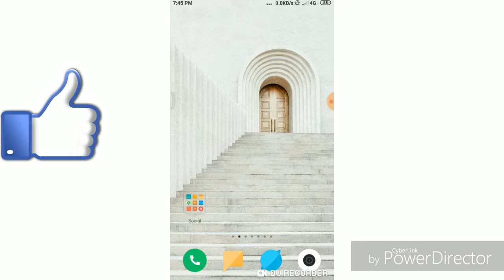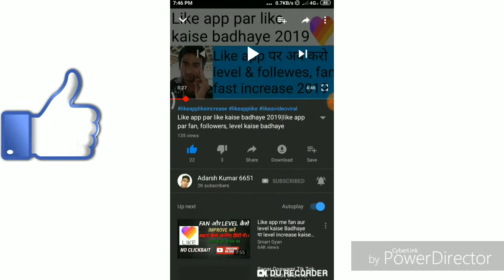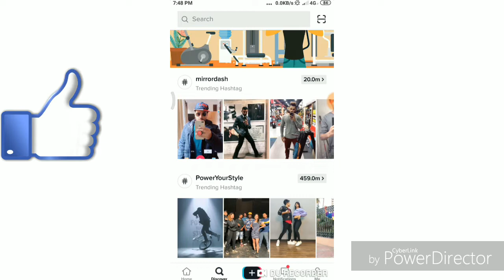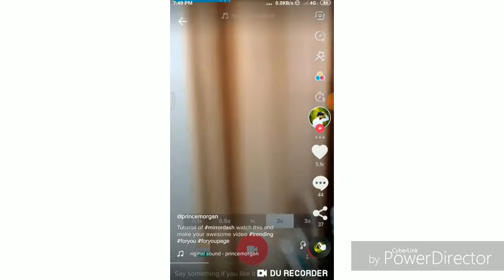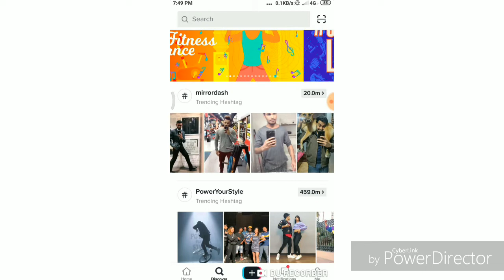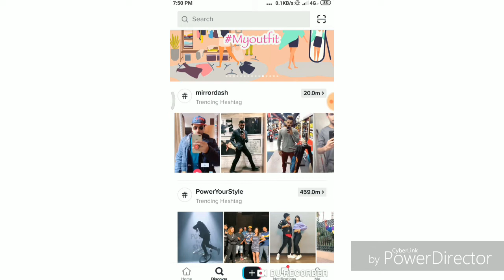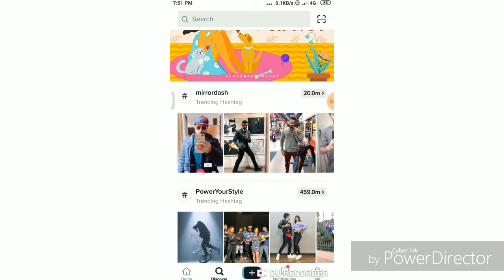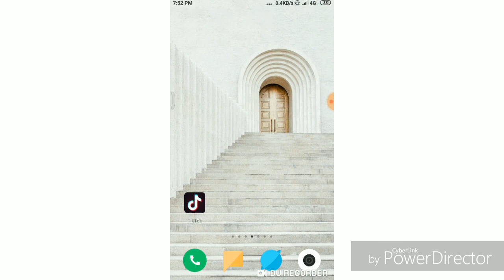Tik Tok पर Video viral एसे होते हैं |How To Viral Video On Tik Tok/musicly 2019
About this video,
Tik Tok पर Video viral एसे होते हैं,
How To Viral Video On Tik Tok/musicly 2019,
Video content,
Dosto Is video mein hum ne bataya hai,
Hi friends welcome to my you tube chainl adarsh Kumar 6651,